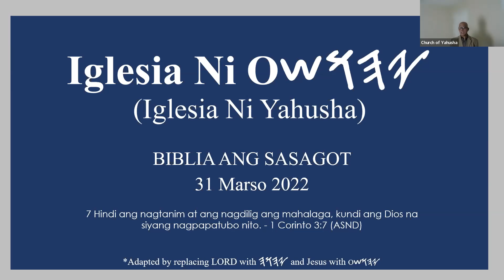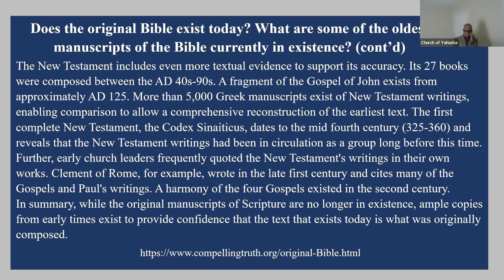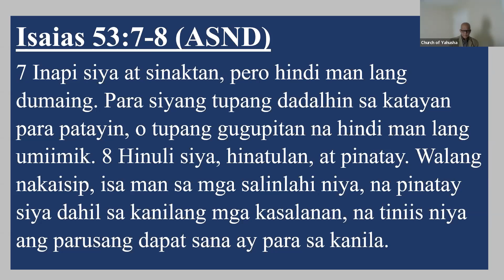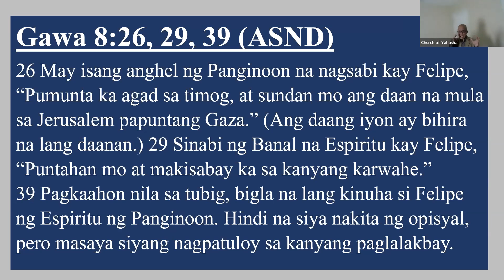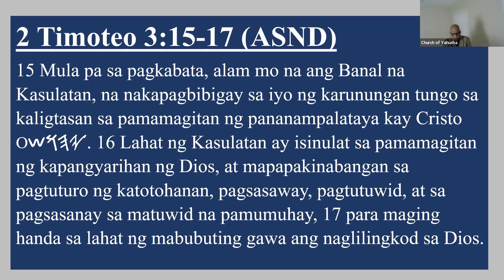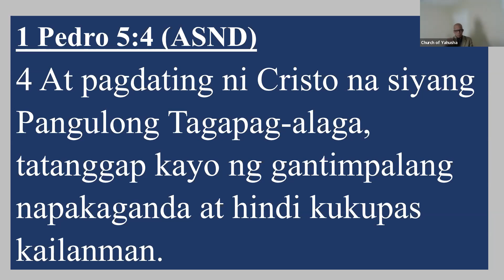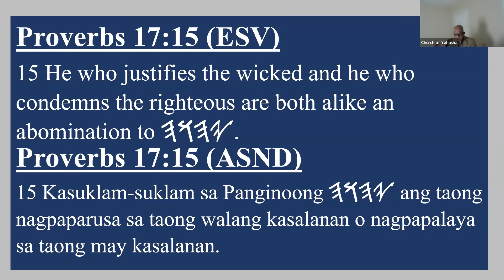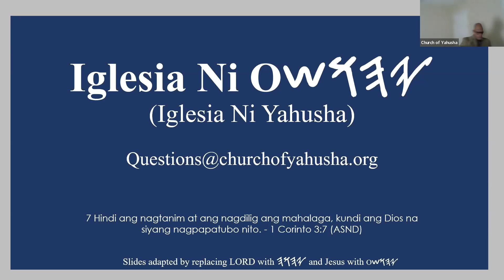Church of Yahusha Tagalog Bible Study 31 Mar 22